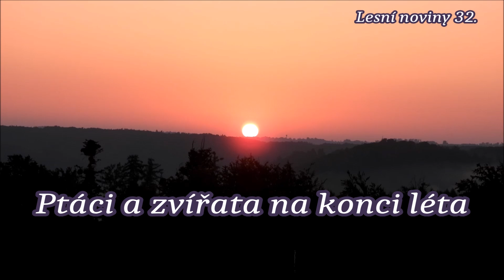Ptáci a zvířata na konci léta, Birds and animals at the end of summer,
Vedra posledních měsíců se v přírodě podepsala značným suchem. Listí na stromech žloutne a opadává a část ptačí populace už odletěla. Tady je krátký pohled na krajinu, ptactvo a zvířata na konci léta.
The heat of recent months has left its mark on nature with considerable drought. The leaves on the trees are turning yellow and falling off, and part of the bird population has already flown away. Here's a quick glimpse of the landscape, birds, and animals at the end of summer.
Upały ostatnich miesięcy odcisnęły swoje piętno na przyrodzie w postaci znacznej suszy. Liście na drzewach żółkną i opadają, a część populacji ptaków już odleciała. Oto krótkie spojrzenie na krajobraz, ptaki i zwierzęta pod koniec lata.
El calor de los últimos meses ha dejado su huella en la naturaleza en forma de una sequía considerable. Las hojas de los árboles se están volviendo amarillas y se están cayendo, y parte de la población de aves ya ha volado. Aquí hay un vistazo rápido al paisaje, las aves y los animales al final del verano.